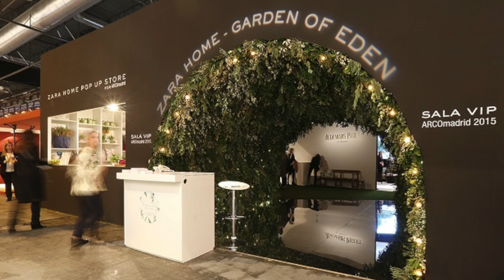FERIAS DE ARTE en Madrid: Tips y Consejos + 5 OBRAS MUY ESPECIALES! | Wonderland Drawings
Hola! Bienvenidos de nuevo a mi canal!

Como muchos de vosotros sabréis, la semana que viene se celebran aquí en Madrid varias ferias de arte y es una oportunidad cultural genial para descubrir cosas nuevas y llenarse de inspiración!
Quería hacer un vídeo hablando un poco de las 3 ferias de arte que habrá, dándoos consejos y tips de visita, y luego hablaros de 5 obras de arte que tenemos en la familia y que tienen para mí una historia detrás muy especial y que quería compartir con vosotros!

Espero que os guste mucho la idea!

Ferias de arte mencionadas:

- ARCO Madrid, del 22 al 26 de febrero 2017

- Just Mad Art Fair, del 21 al 26 de febrero 2017

- Art Madrid, del 22 al 26 de febrero 2017

Si has leído hasta aquí comenta: BOQUERÓN!